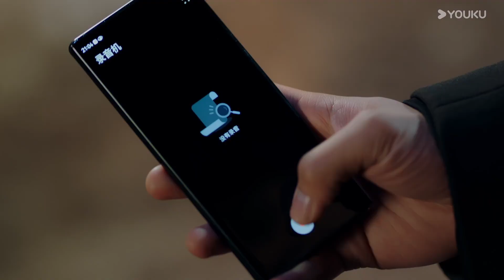ENGSUB【TRAILER】EP09-10：🥰头家展开温柔攻势，纪婵逐步沦陷！ | 非她不可 Fatal Allure | 洪潇 / 代高政 | 优酷宠爱频道 YOUKU ROMANCE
📺📺【非她不可】壁花小姐纪婵换脸重生，以自己为饵，付出真心为代价化身复仇女神，带着致命的诱惑步步为营，处心积虑接近了极度自律、铜墙铁壁的宋司璞。未料到，纪婵的出现让腹黑“嫌疑人”冰山爆发誓要征服她，他也从漫不经心变为护她周全；而纪婵虽对他靶心所向，从一开始便是充满着较量，但慢慢他也终究成为了心中挚爱，情难自禁。成熟男女中的互撩试探，情感关系上的错综纷杂，是真相的追逐还是情感的博弈？碟中谍般的双A对决即将展开。

00:00 The International Website youku.tv is now available!
02:00 Download YOUKU International APP to get early access to the full show